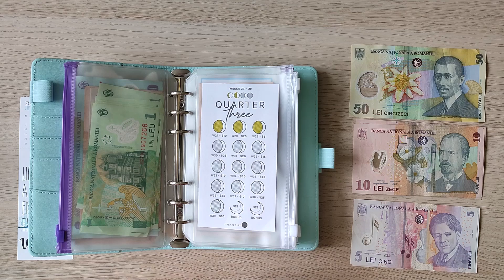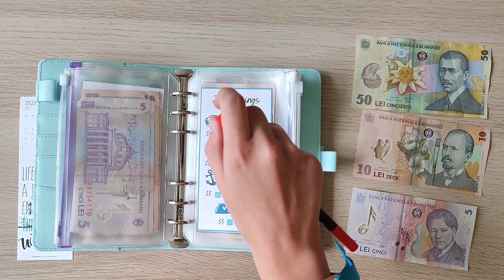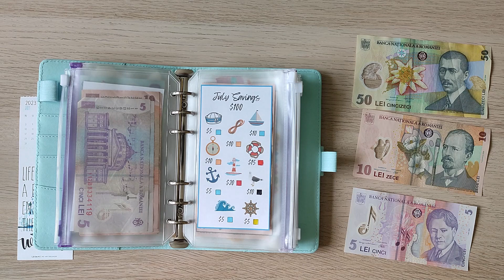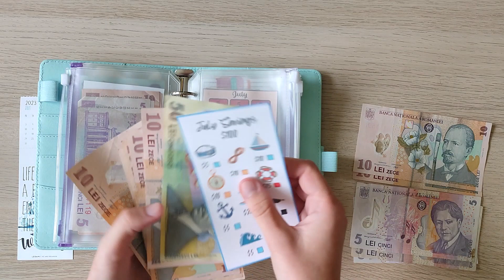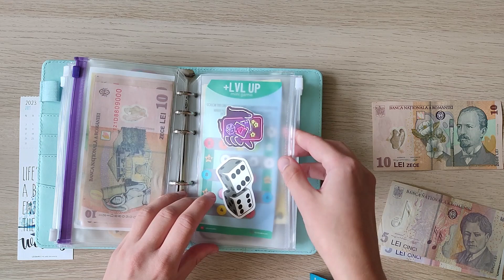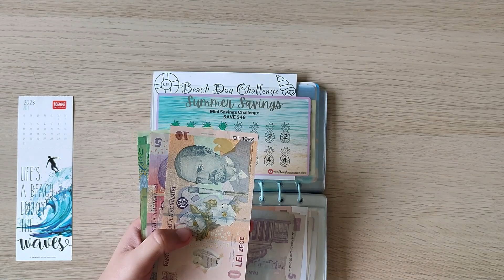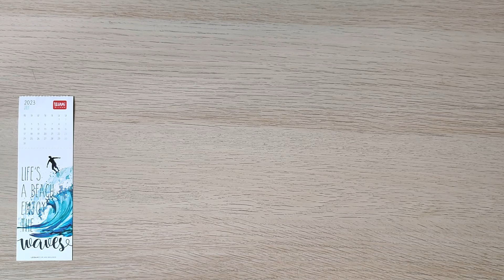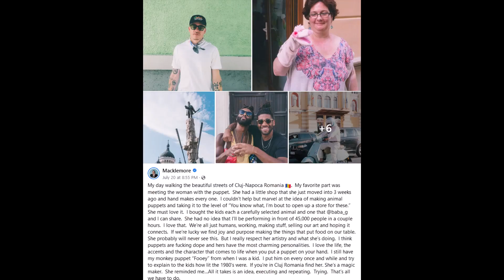Finish Summer Savings Challenges With Me | Electric Castle Music Festival Storytime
Resin binder/notebook

I used savings challenges from the lovely @DanielleCraftsStudio , @lisagratefulme , @CAROCASH, @TheALMOSTOrganizedOwl